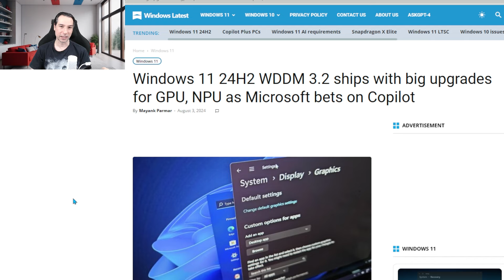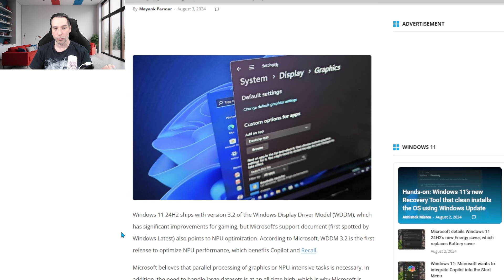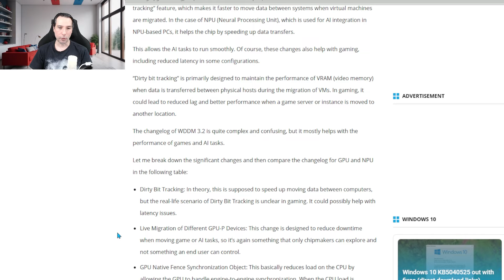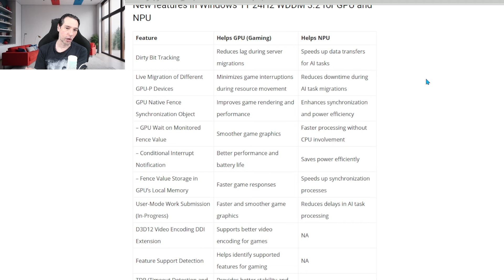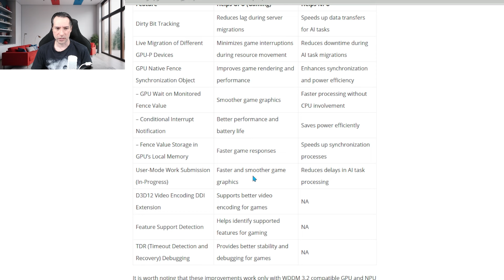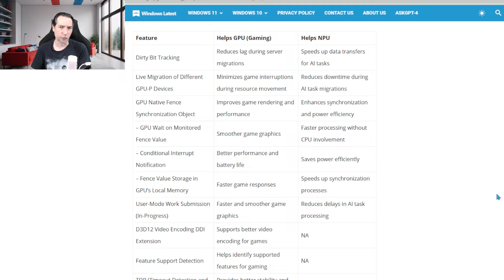Windows 11 24H2 vai aproveitar ao MÁXIMO a performance da sua placa de vídeo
E na semana passada a Microsoft começou a otimizar o Windows 11 24H2 para aproveitar o máximo a performance do seu computador, especialmente na parte da placa de vídeo e da Npu, e nesse vídeo vamos saber que melhorias são essas.

🚀Produtos que eu recomendo
🏷️ Mouse Logitech G502X Plus
🏷️ Echo Dot 5ª geração
🏷️Case para HD externo usb 3.0
🏷️Office 365 ORIGINAL da Microsoft :
🏷️Adaptador (Dongle) Wi-fi USB 5ghz
🏷️SSD Kingston de 480gb:
🏷️Monitor LG Ultrawide 29 polegadas
🏷️Amazon Fire Tv Stick
🏷️Filtro de linha CLAMPER
1 tomada
5 tomadas
8 tomadas
🏷️Adaptador (Dongle) Bluetooth 5.0
🏷️Placa de vídeo RTX 3060
🏷️Microfone usado nesse vídeo (HyperX Quadcast S):
🏷️Câmera usada nesse vídeo (Logitech C920 pro):
🏷️NVME PciExpress 4.0 Kingston:
🏷️Water cooler Lian Li Galahad 240mm